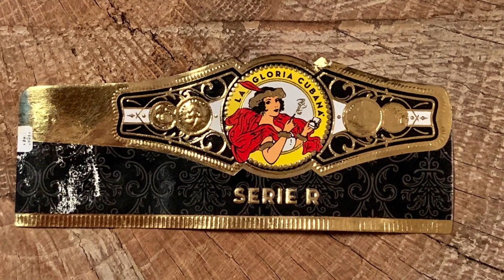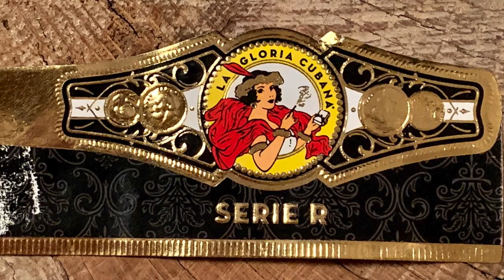Mr. Charuto - La Gloria Cubana & Chimay Blue Cap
A combinacao de charutos e bebidas vale mesmo a pena? Conheca a opiniao de Mr. Charuto sobre este tema e desfrute de um belo bate papo.